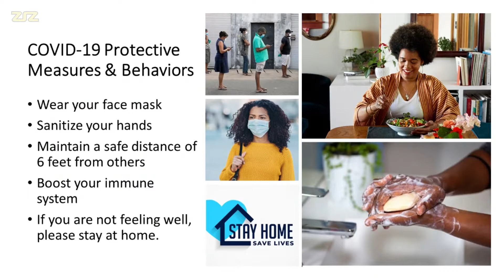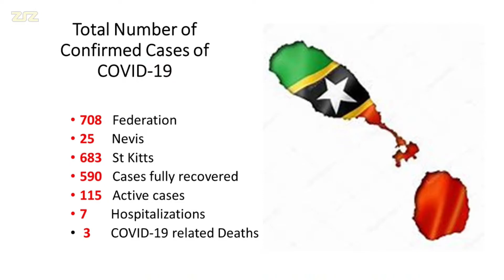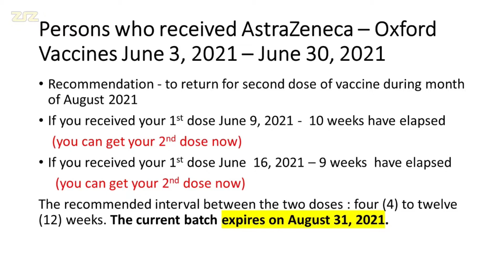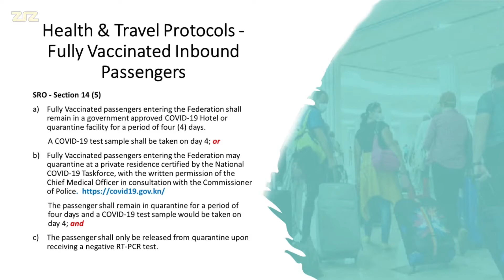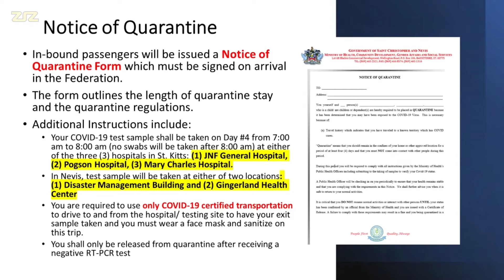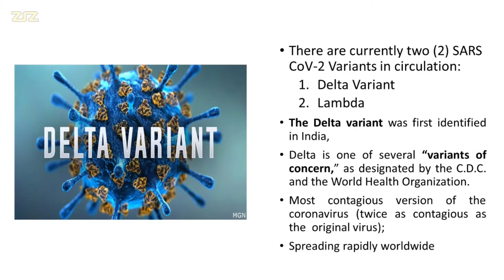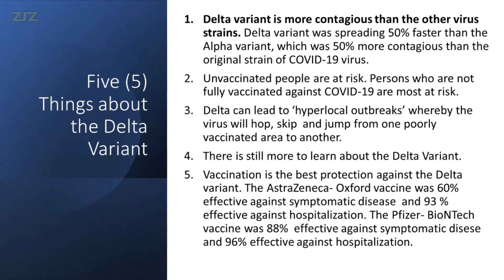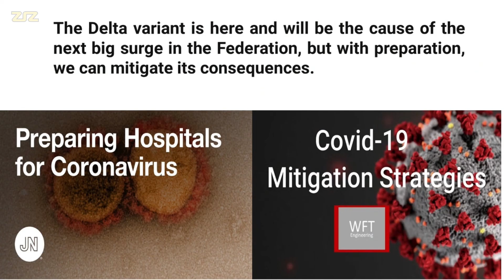HEOC Situation Report | Dr. Marissa Carty | NEOC COVID-19 Press Briefing - August 18, 2021